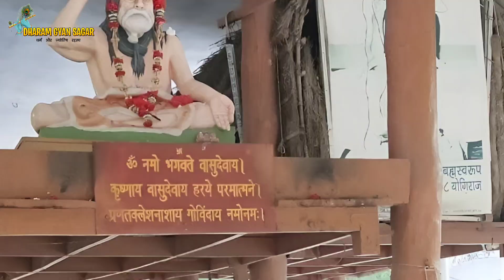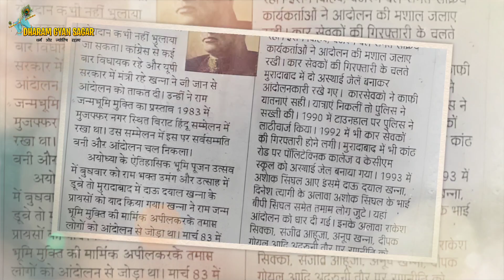हर हिन्दू को जानना चाहिए । इन लोगो के बिना नही की जा सकती राम मंदिर की कल्पना । Ram mandir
धातु कछुआ 👇👇

Crystal kachhua 👇👇

mic i use for voice record 👇👇

phone i use for editing

laptop i use for Editing or for voice record 👇👇

ram mandir ayodhya pravesh
ram mandir
ram mandir ka udghatan kab hai
ram mandir ka itihas song
ram mandir ka gana
ram mandir kahan ban raha hai
ram mandir ka
ram mandir ka itihaas
ram mandir ka bhajan